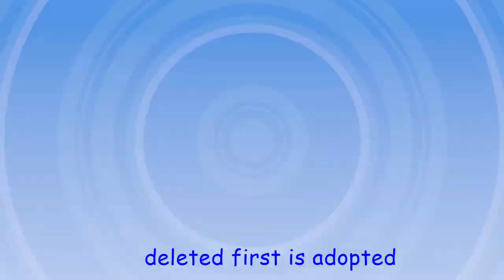The party chat got leaked *volume warning*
*Volume Warning*

So Fall Guys is the best game to play with your group and we had a blast.